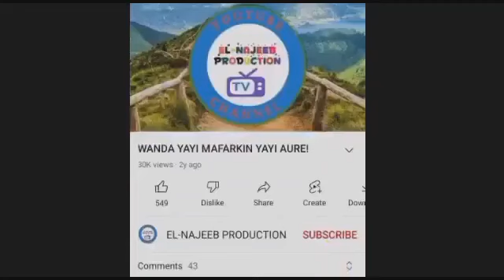Mabaraciyah Littafi Na Daya Part 27